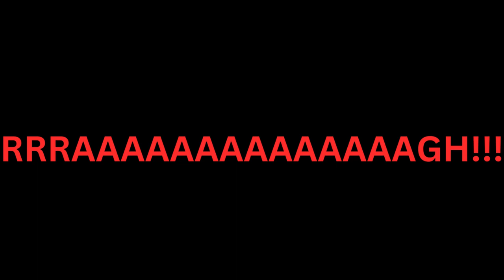Mario's Madness V2 - Starman Slaughter but it's BSSNV2947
Apple Mortar as Mario.EXE
Aran Ryan as Horror Peach
Fume-Shroom as Yoshi.EXE
Melon-Pult as the parabones that plays the trumpet
Peashooter as BF

Original song by Sandi, RedTV53, FriedFrick and theWAHbox (jesus fuck that's a lot of people)